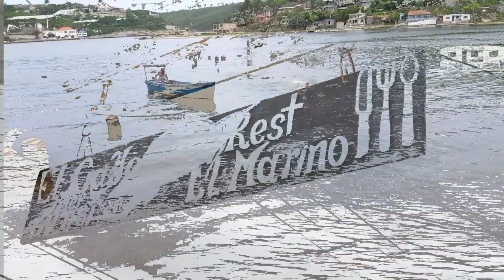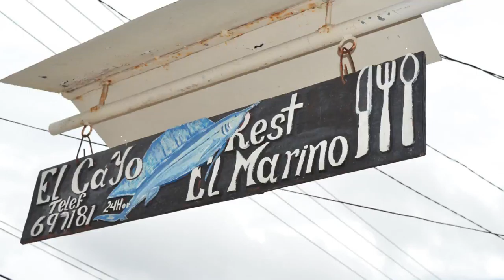Santiago de Cuba - Festival Carijai y Son de Bahía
El último fin de semana de Mayo se celebra en el Cayo Granma el festival dela Jaiba todos los años